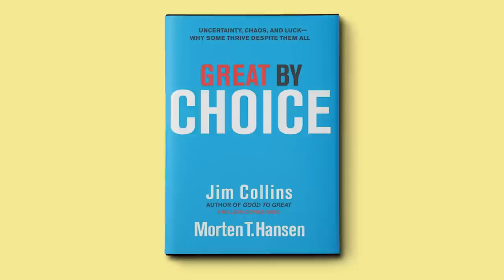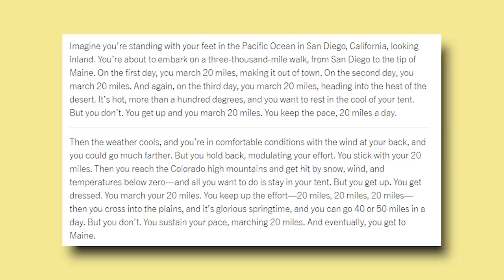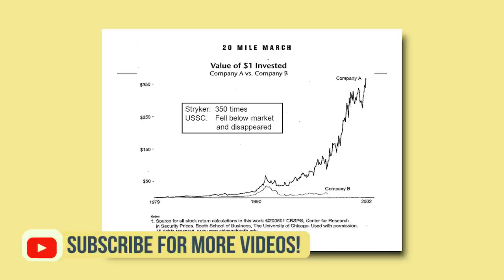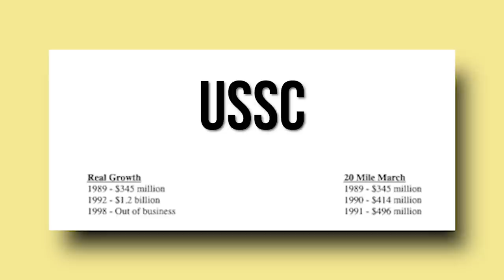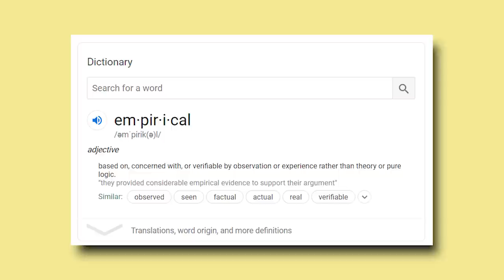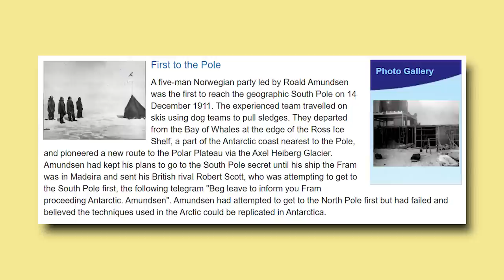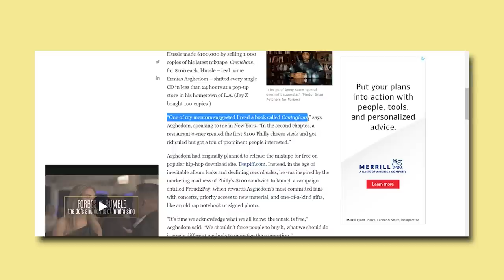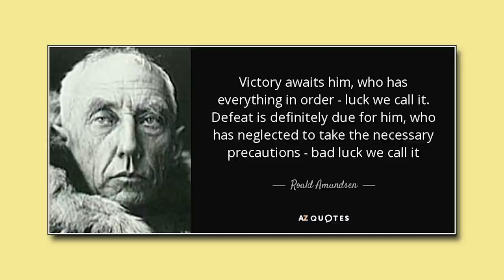GREAT BY CHOICE: How To Build A 10x Business And Lead Like Nipsey Hussle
Nipsey Hussle was a titan in the making in the music business. He was a creative entrepreneur that was building an empire like none other. A lot of people can learn from the Nipsey Hussle business model. As a matter of fact, much of his approach is the same approach as 10x leaders across industries.

If you want to learn how to build a 10x empire, Hussle is one to study. Neighborhood Nip was truly Great By Choice.